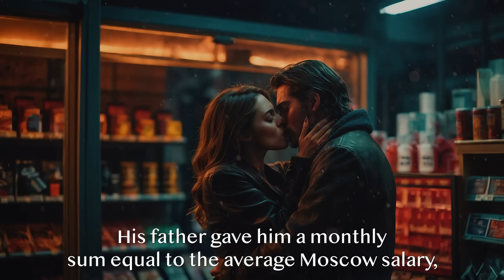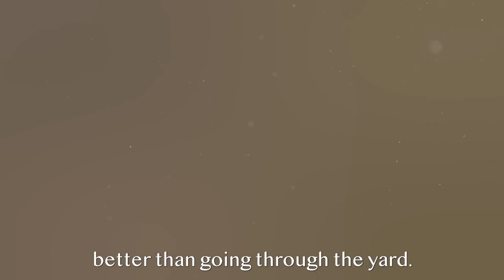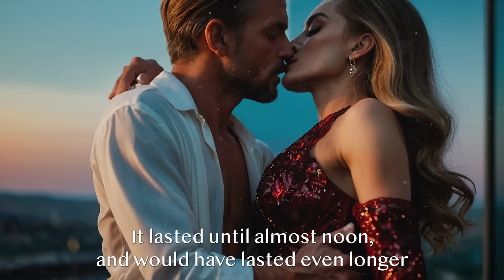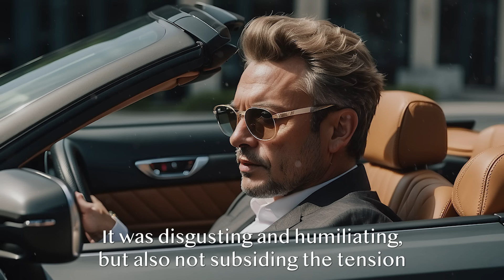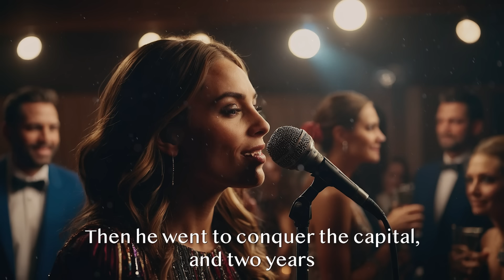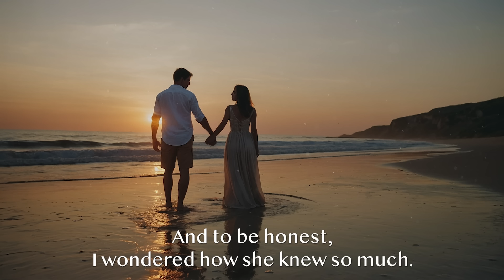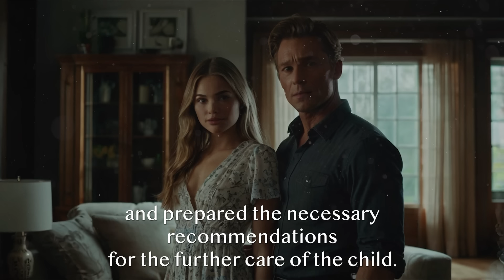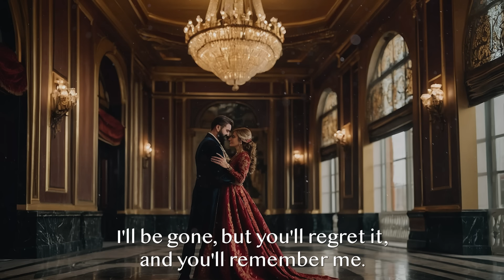Oligarch Took Advantage Of Girl And Posted Video On Net. But Her Father Found A Way For Revenge...